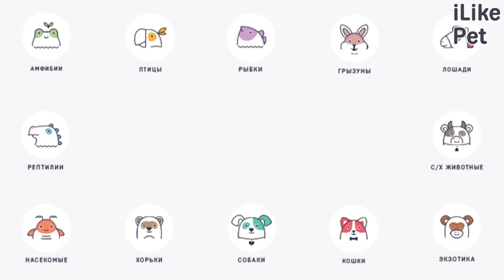5 особенностей ухода за вельш-корги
Забавные и дружелюбные вельш-корги — животные, которых сложно не заметить. Представители породы обладают необычной внешностью и незаурядным умом.